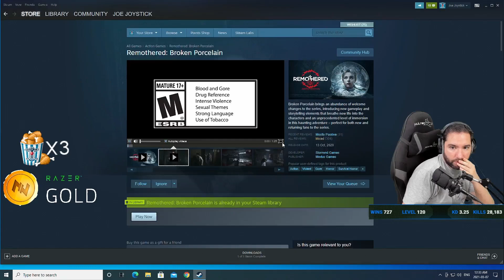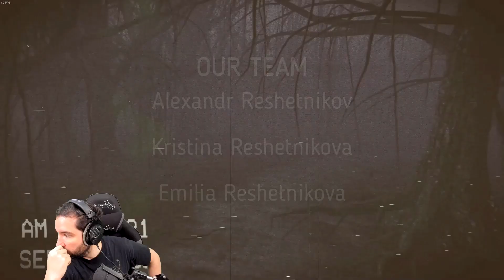LO MEJOR DE MARZO # 2 !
RECOPILACION DE LO MEJOR DE TODO MARZO
Espero algun dia logremos 400 LIKES en un video

Dejen su LIKE Y SUB SI NO LO HAN HECHO

Recuerden los Directos son en Fac3book.